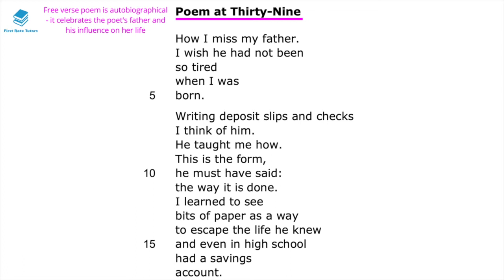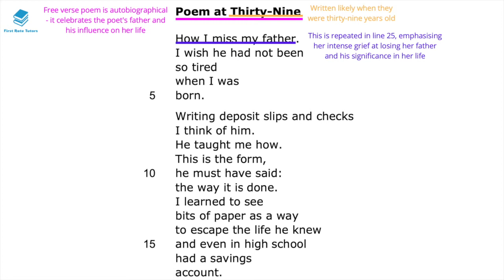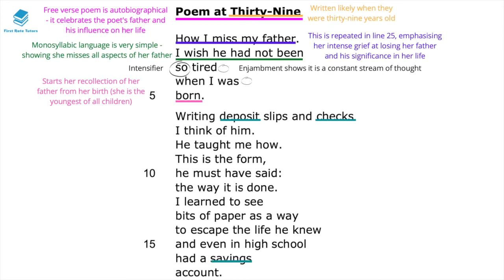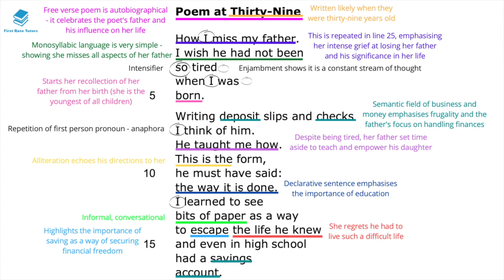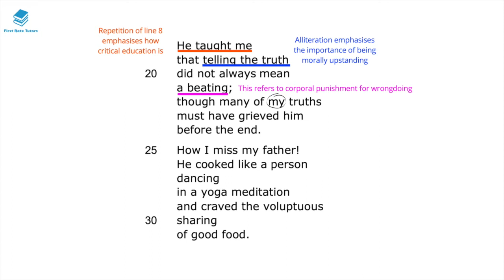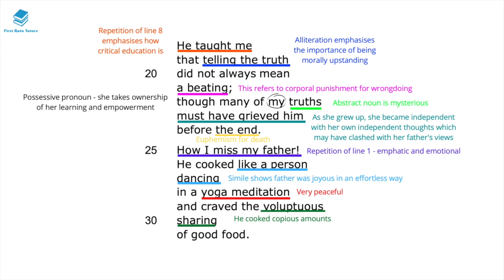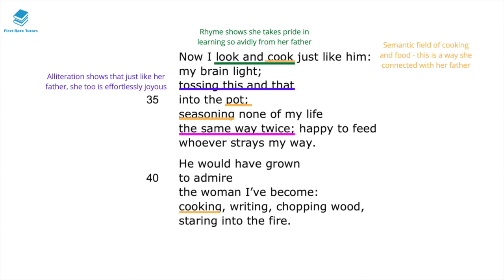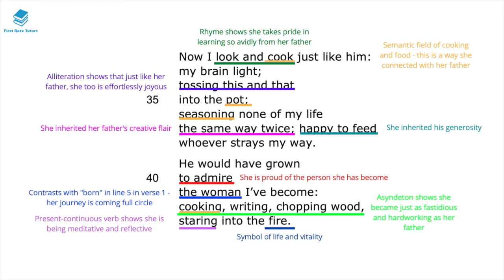"Poem At Thirty-Nine" by Alice Walker: IGCSE Analysis & Annotations! | Edexcel IGCSE Revision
Studying "Poem At Thirty-Nine" by Alice Walker? Check out our revision video which explains and analyses language techniques and context you should be aware of when studying this text!